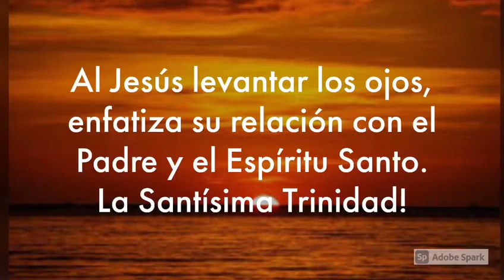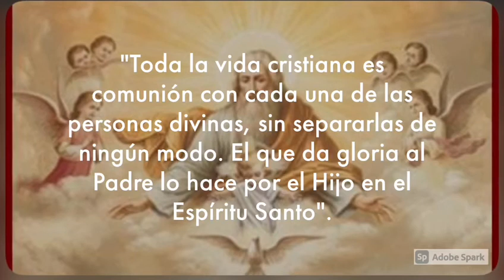MOMENTO DE PAZ EN RADIO PZ830AM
Memoria de San Juan Nepomuceno Neumann, obispo
MARTES 5 ENERO  2021

El Señor me ha enviado
para llevar a los pobres la buena nueva
y anunciar la liberación a los cautivos.
R. Aleluya.

Evangelio
En aquel tiempo, al desembarcar Jesús, vio una numerosa multitud que lo estaba esperando, y se compadeció de ellos, porque andaban como ovejas sin pastor, y se puso a enseñarles muchas cosas.

Cuando ya atardecía, se acercaron sus discípulos y le dijeron: “Estamos en despoblado y ya es muy tarde. Despide a la gente para que vayan por los caseríos y poblados del contorno y compren algo de comer”. Él les replicó: “Denles ustedes de comer”. Ellos le dijeron: “¿Acaso vamos a ir a comprar doscientos denarios de pan para darles de comer?” Él les preguntó: “¿Cuántos panes tienen? Vayan a ver”. Cuando lo averiguaron, le dijeron: “Cinco panes y dos pescados”.

Entonces ordenó Jesús que la gente se sentara en grupos sobre la hierba verde y se acomodaron en grupos de cien y de cincuenta. Tomando los cinco panes y los dos pescados, Jesús alzó los ojos al cielo, bendijo a Dios, partió los panes y se los dio a los discípulos para que los distribuyeran; lo mismo hizo con los dos pescados.

Comieron todos hasta saciarse, y con las sobras de pan y de pescado que recogieron llenaron doce canastos. Los que comieron fueron cinco mil hombres.